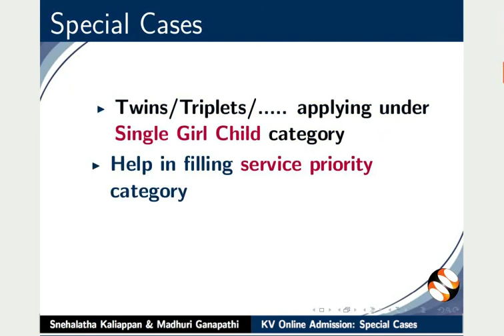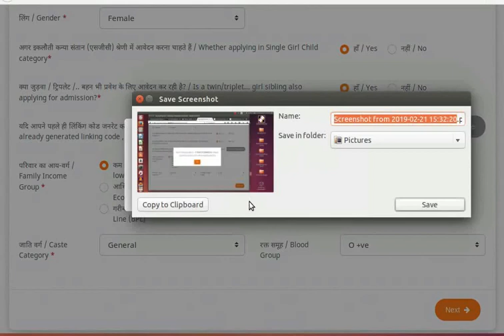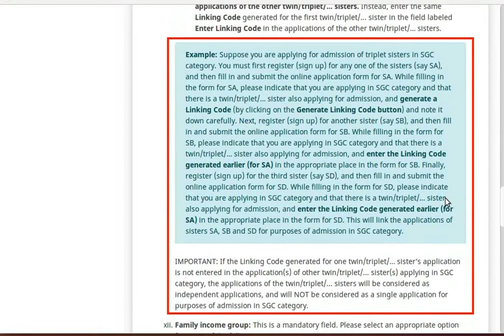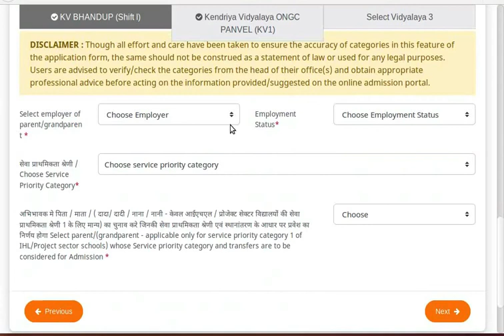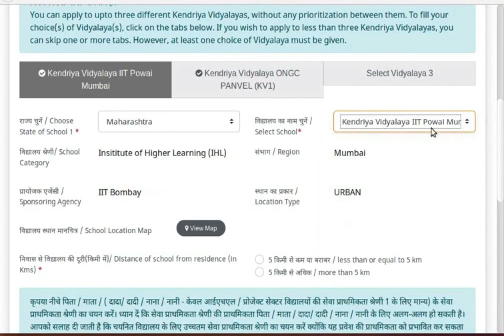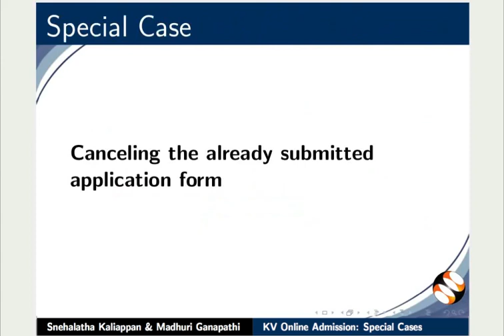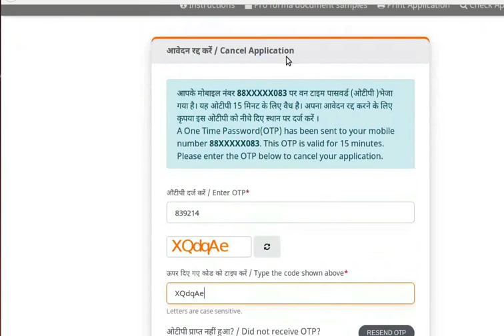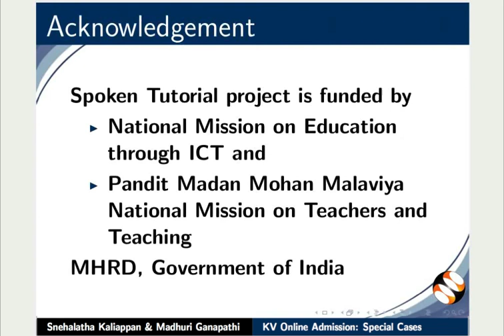KV Online Admission Portal: Special Cases and Examples (Bengali)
This video shows how to fill KV online Application form for special cases with examples (Twins/Triplets. ).
Help in filling service priority category.
Canceling the already filled application form.
শিক্ষাবর্ষ ২০২১-২২ এ কেন্দ্রীয় বিদ্যালয়ে প্রথম শ্রেণীতে ভর্তির জন্য, দয়া করে ৩০ মার্চ, ২০২১ বা তার পরের আলোচনা এবং মন্তব্যগুলি আলোচনার ফোরামে দেখুন।